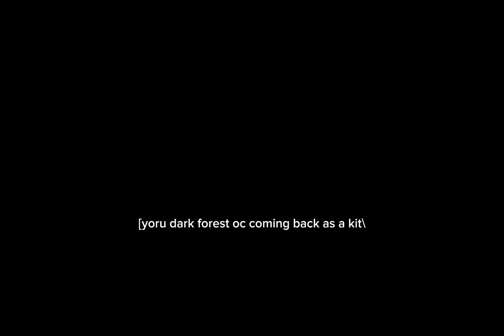Terrible things.. [a dark forest wcue Mep] parts taken: 2/ I forgot lel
I will be glad to help in some of the parts! [gonna tag people who might do it]
​@MerryMouse no way you see this-
@PebbleWCUEYT no doubt you don’t ignore this-